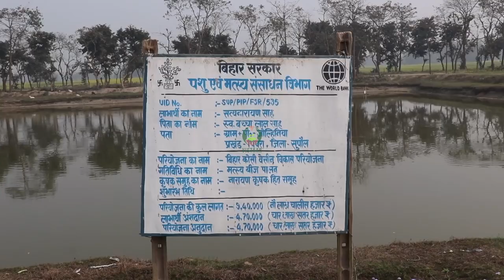कृषि प्रौद्योगिकी प्रबंधन एजेंसी,सुपौल भाग-1